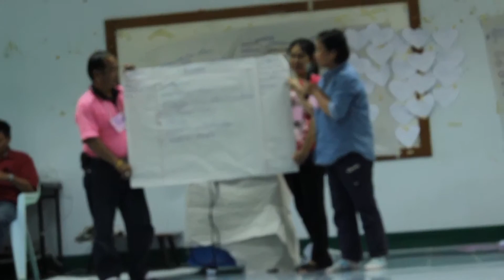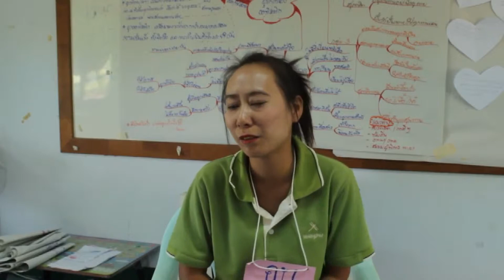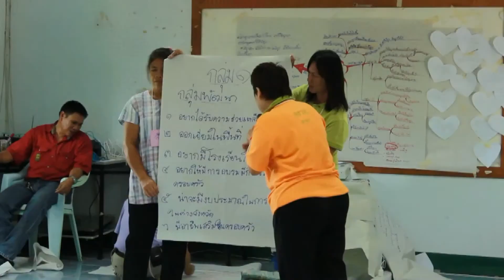ข่าวชมรมผู้ปกครองเด็กออทิสติก จังหวัดพะเยา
เมือวันที่ 4-5 พค . ที่ผ่านมามีการจัดอบรมพบปะผู้ปกครองเด็กออทิสติกในจังหวัดพะเยาเพื่อเสริมสร้างกำลังใจและความเข้าใจให้แก่ผู้ปกครองเพื่อให้เด็กได้มีความสุขและดูแลเอาใจใส่อยากแท้จริงจากผู้ปกครอง